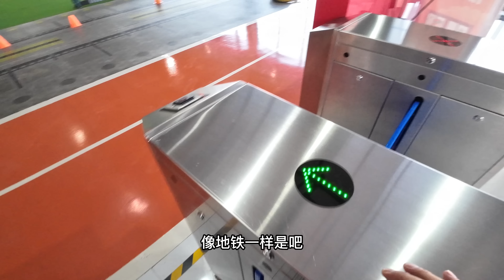清迈建身房非常发达，100泰铢随便练，今天把我练废了